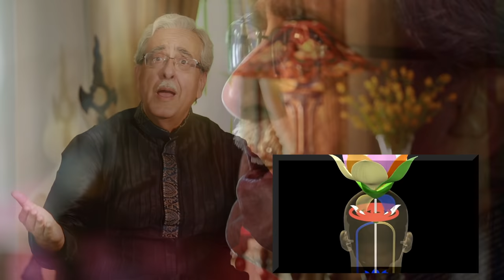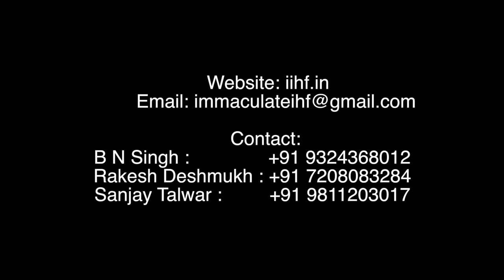Jago Kundalini Maa - An IIHF Presentation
IMMACULATE IDEAL HUMAN FOUNDATION
( a 100% Non Profit NGO)

Presents it's first Music Video release of 2017 for all seekers of Truth.

A song written,composed and first sung by Sanjay 'Roshan'  Talwar (ManagingTrustee) in 1988 with the blessings of HH Shree Mataji Nirmala Devi.

Now re-recording in July 2017 as part of the forthcoming film GRIHALAKSHMI, to be released shortly.

Music Direction & Arrangement by Rimi Dhar in Mumbai.

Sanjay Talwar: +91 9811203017